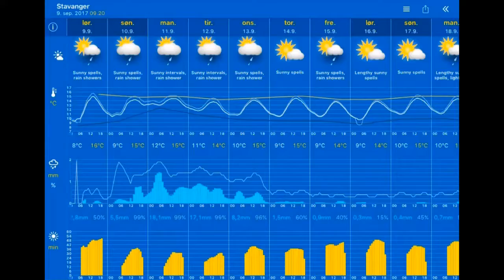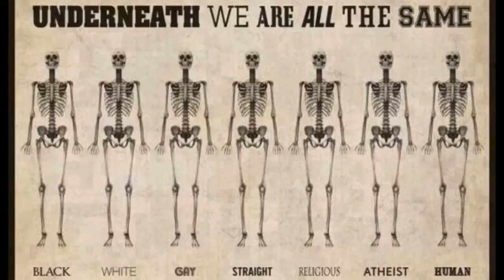Været 09.09.2017, 10.00 Stavanger: sunny, rain 14°C. Vind:SSØ/4 m/s. Regn: 0,4mm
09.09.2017, 10.00 Stavanger: sunny, rain 14°C. Vind:SSØ/4 m/s. Regn: 0,4mm